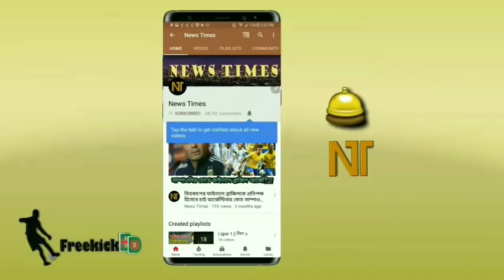ব্রাজিলের সাথে অন্যায়🔴নিষিদ্ধ করা হলো দুই রেফারিকে❗রাফিনহাকে ওতামেন্ডির আঘাত নিয়ে তদন্ত | ARG vs BRA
Argentina vs Brazil FIFA World Cup Qualifiers 2022 - Brazil Football Team - Argentina Football Team -
ব্রাজিলের সাথে অন্যায়🔴নিষিদ্ধ করা হলো দুই রেফারিকে❗রাফিনহাকে ওতামেন্ডির আঘাত😡একি হলো | ARG vs BRA
Brazil Next Match - Argentina Next Match -